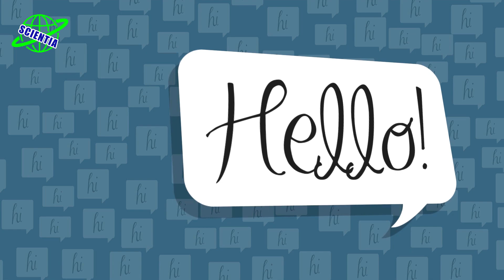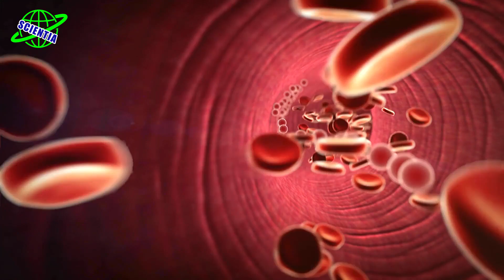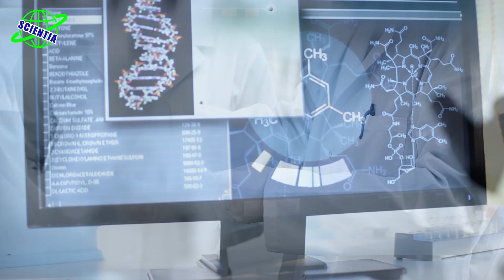با این مکانیسم جوان بمانید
در این ویدئو تلاش میکنیم تا به سوالات زیر پاسخ دهیم:
آیا میتوان جوان شد؟
چگونه میتوان جوان شد؟
آیا میتوان پوست را جوان کرد؟
نحوه جوان کردن پوست چگونه است؟
آیا پژوهش گران می توانند پوست را جوان کنند؟
راز جوانی پوست چیست؟
معجزه جوانی پوست چیست؟

کشف مکانیسم جوانی
این کشف به کمک حیوانات آزمایشگاهی انجام شده و صحیح بودن عملکرد آن در موش‌های غیرمنتظره بوده است. دانشمندان اکنون اعتقاد دارند که مکانیسم مورد نظر می‌تواند طول عمر سیستم ایمنی بدن انسان را افزایش دهد و باعث شود انسان‌ها عمر طولانی‌تر و سالم‌تری داشته باشند. از این کشف همچنین می‌توان در درمان بیماری‌هایی مانند سرطان و زوال عقل نیز استفاه کرد.
افزایش طول عمر سیستم ایمنی بدن
سلول‌های سیستم ایمنی به صورت عادی در حالت آماده‌باش هستند تا در صورت لزوم با عوامل بیماری‌زا مقابله کنند. برای اینکه سیستم ایمنی کارایی مناسب را داشته باشد، باید به مدت چندین دهه صلاحیت خود را حفظ کند. با این حال، استراتژی بدن برای اینکه سیستم ایمنی به مدت یک عمر کارایی خود را حفظ کند، مشخص نیست. در این مطالعه‌ی اخیر دانشمندان به دنبال مکانیسمی بوده‌اند تا طول عمر سیستم ایمنی بدن را افزایش دهند. افزایش طول عمر سیستم ایمنی منوط به افزایش طول عمر سلول‌های آن شامل سلول‌های T است.
افزایش طول عمر سلول‌های T
در این مطالعه محققین شرایطی فراهم کردند تا سلول‌های T سیستم ایمنی بدن موش‌ها شروع به فعالیت و مقابله با میکروب‌ها کنند. آن‌ها به طرز غیرمنتظره‌ای واکنش بین دو نوع گلبول سفید را مشاهده کردند. شرایط واکنش به نحوی پیش رفت که سلول‌های T دارای عمر طولانی‌تری شدند و این عمر طولانی باعث شد سلول‌های بدن در برابر عوامل بیماری‌زا بهتر محافظت شوند. کشف این مکانیسم برای افزایش طول عمر سلول‌ها باعث شده دانشمندان به آینده‌ی افزایش طول عمر انسان‌ها امیدوار شوند.
مقابله با پیری
دانشمندان تلاش کرده‌اند عوامل موثر بر واکنش بین سلول‌های سیستم ایمنی بدن را در خون شناسایی کنند. آن‌ها با اضافه کردن این ترکیبات به سلول‌های T نشان داده‌اند که فعالیت‌های مقابله با پیری در سیستم ایمنی بدن موش‌ها و حتی انسان‌ها مشاهده می‌شود. دانشمندان توانسته‌اند این ترکیبات را به‌صورت واکسن درآورده و به موش‌ها و انسان‌ها تزریق کنند و کارایی آن‌را در عمل ببینند. دانشمندان اذعان دارند که این نتایج حیرت‌انگیز هستند، ولی باید مطالعات بسیار بیشتری در این زمینه انجام شود تا بتوان مکانیسم جلوگیری از پیری را به‌طور کامل شناسایی کرد و آن‌را روی انسان‌های بیشتری آزمایش کرد.